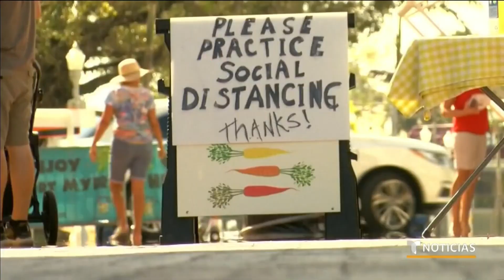Medidas de distanciamiento social puede extenderse hasta el 2022 | Noticias Telemundo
Video oficial de Noticias Telemundo. Científicos de la Universidad de Harvard anunciaron que el virus se puede seguir expandiendo en los próximos años, aunque esta situación podría cambiar de descubrirse una vacuna o tratamiento.